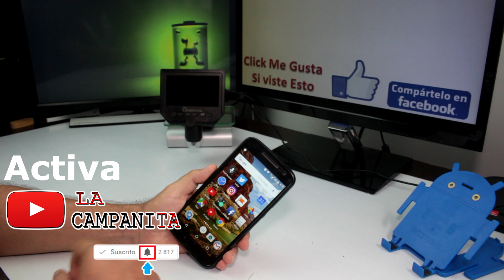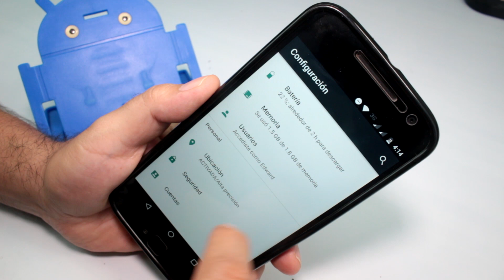Cómo poner un patrón INVISIBLE de bloqueo en un móvil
Cómo poner el patrón de bloqueo invisible en Android, mira ¿Cómo definir un patrón de desbloqueo invisible ?